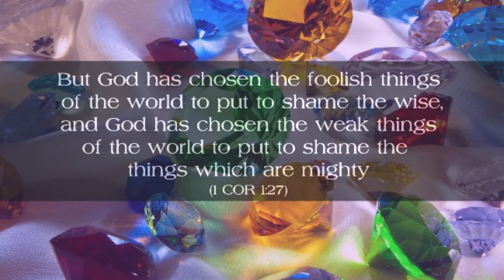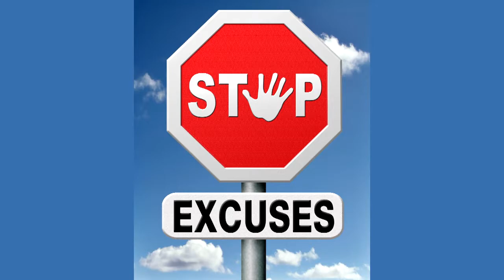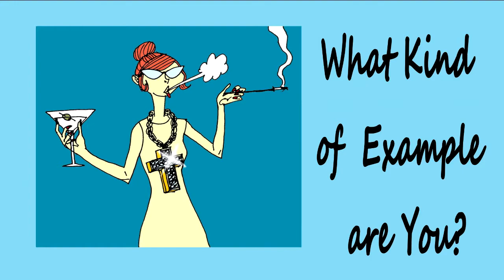Complete to Complete